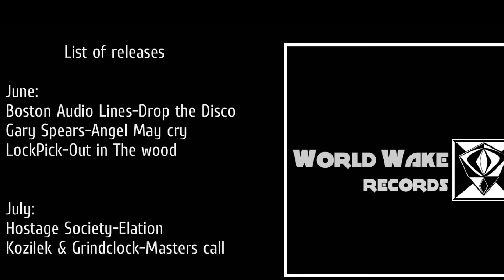World Wake Records- First Releases 2014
Promotional video of the EP to be edited in June.
Gary Spears - Lock:Pick- Boston Audio Lines